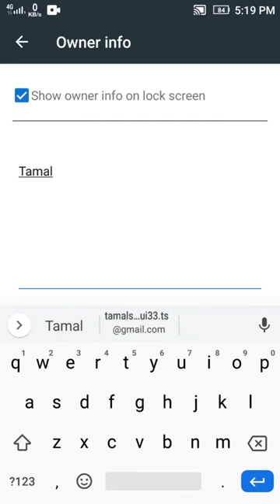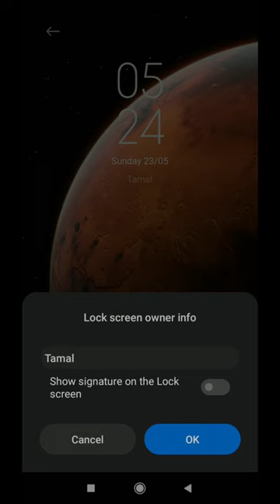How to Write Your Name In The Lock Screen Of Your Smartphone Without Any Software || How to Manual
In This Video I Will Show You How to Write Your Name In The Lock Screen Of Your Smartphone Without Any Software || Easy Tutorial || Step By Step Guide ||